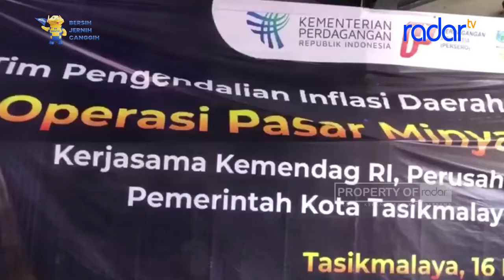PEMKOT AKUI SULIT ANTISIPASI KENAIKAN HARGA PANGAN